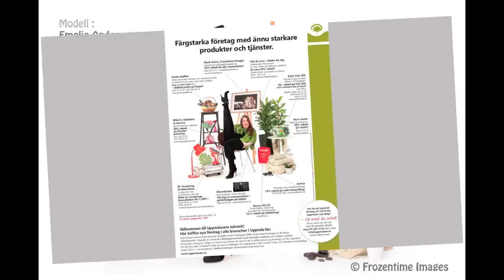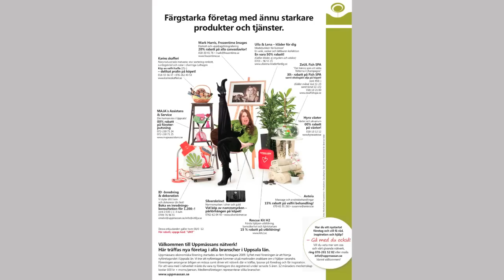A day in the photo studio with Frozentime Images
Model : Emelie Andersson
Styling : Zara Bejmyr and Emelie Andersson
Ad layout : Zara Bejmyr